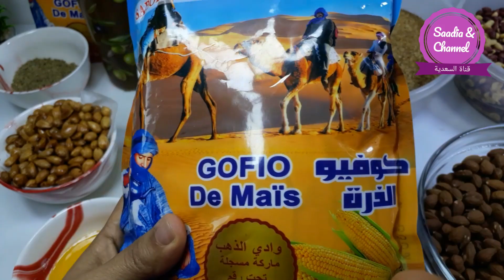سبع سنين ❗وانا كنوجدو بالكوفيو سلو او السفوف بطريقتي لكلاه من عندي اسولي على الطريقة